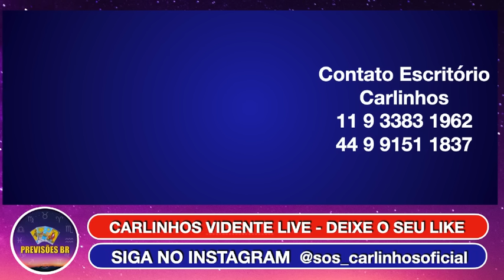CARLINHOS VIDENTE LIVE de SÁBADO 25/05 RECADO IMPORTANTE PARA O SUL E CARLINHOS MAIA !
CARLINHOS VIDENTE LIVE de SÁBADO RECADO IMPORTANTE PARA O SUL E CARLINHOS MAIA !